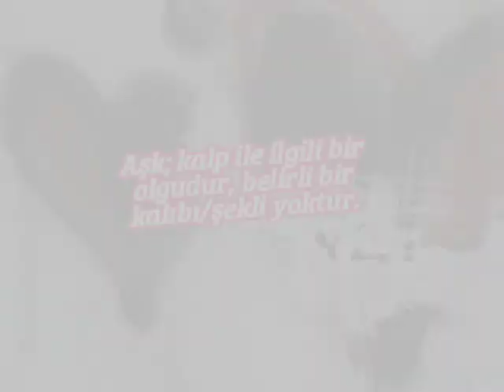Anlamlı Aşk Sözleri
Çoğunlukla okuduğum kitaplardan esinlenerek yazmış olduğum şiir, söz ve deneme tarzındaki yazılarımı, çekmiş olduğum sokak ve doğa fotoğrafları ile bir araya getirerek görsel bir kompozisyon içerisinde sunmaya çalışıyorum.

Zaman ayırdığınız için çok teşekkür ederim.